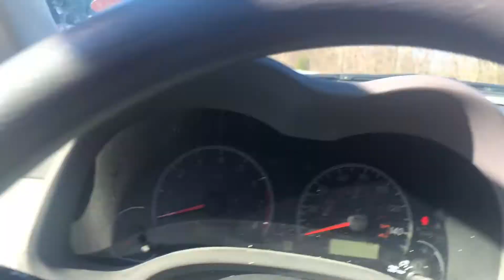TYLER PERRY STUDIOS. ROAD TRIP‼️ | VLOGMAS DAY 18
WE WENT TO TYLER PERRY STUDIOS !
Just your typical college student documenting the things I do.

“You are today where your thoughts have brought you; you will be tomorrow where your thoughts take you.”– James Allen

💚A little about Cricket💚
Name: Cricket 🕺🏽
Sign: Gemini ♊️
Height: 5’8
Hair: 4c
Always: Hungry